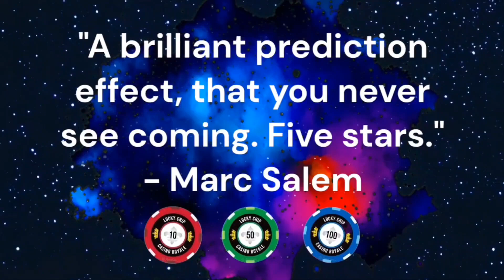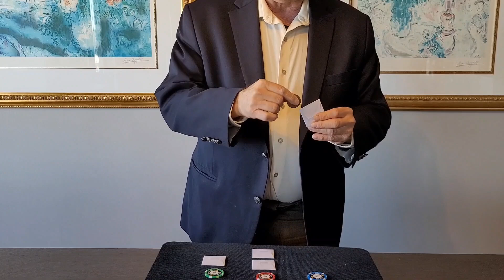Conviction Prediction by Dr Michael Rubinstein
"A brilliant prediction effect, that you never see coming. Five stars."
- Marc Salem

Finally, a coin, poker chip, and mentalism effect, all rolled into one! Here's what happens:

Three different color poker chips are freely chosen by three different spectators. Four-coin envelopes are then introduced, containing coins from your collection. Each spectator freely chooses an envelope, leaving one unchosen.

Throughout the routine your spectators may choose to switch around the chips and envelopes, as they are all free choices. After opening the envelopes to show the chosen coins, you now reveal the big surprise ending: Each chip has a prediction, and as they are turned over, the image permanently imprinted on the opposite side of the chip matches exactly the chosen coin!

Best of all, Conviction Prediction packs small, plays big, everything can be examined as there are no gimmicks (just a simple, undetectable secret move), and you are totally clean!

Comes with three special poker chips, three different coins, envelopes, a plastic carrying wallet, and access to a comprehensive online video tutorial (half-dollars not included).